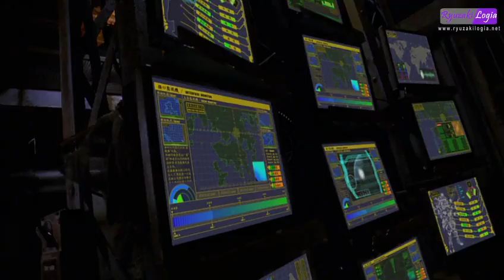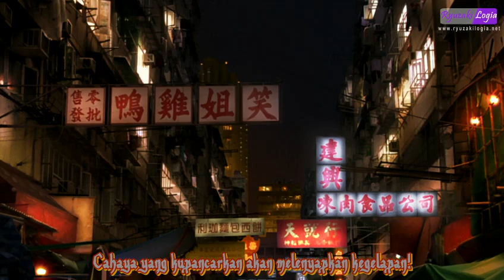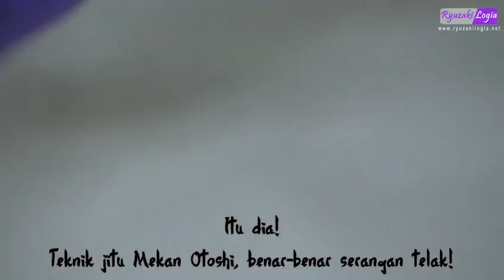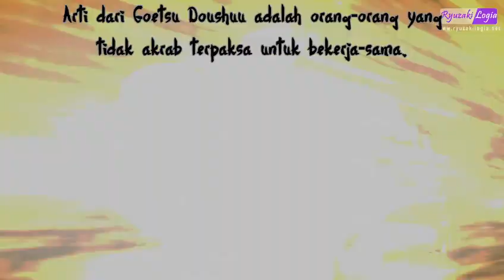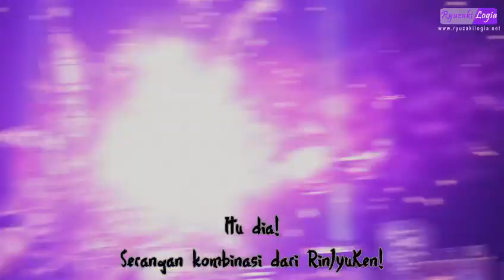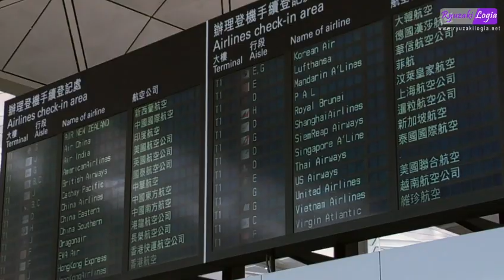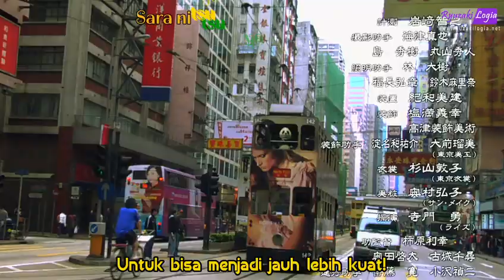Juken Sentai Gekiranger The movie Nei-Nei Hou-Hou Petarungan Penentuan Di Hong Kong Sub Indo